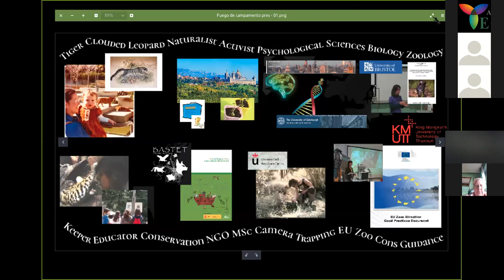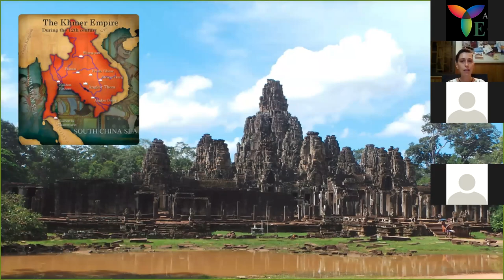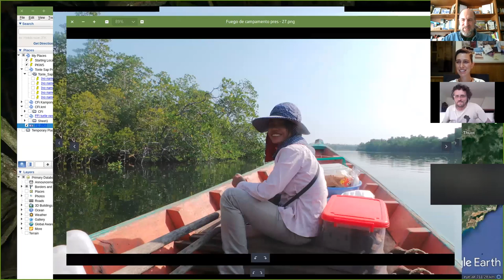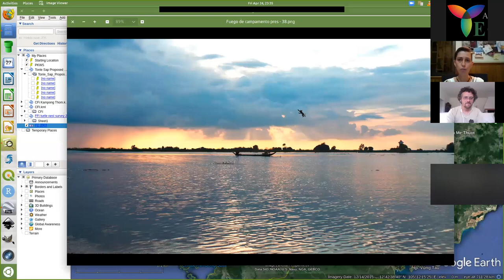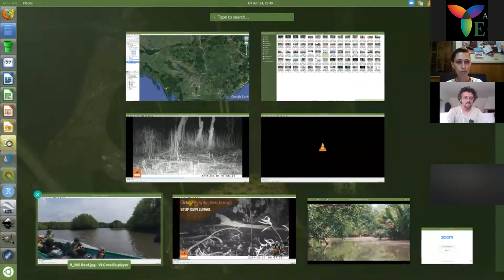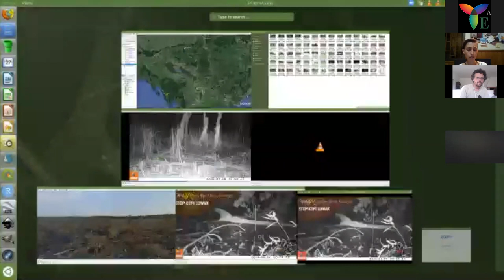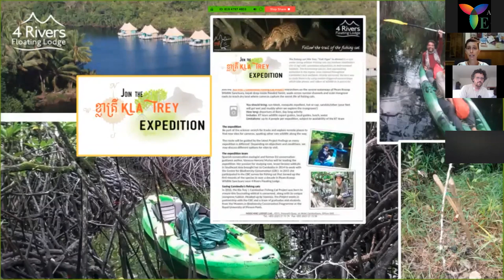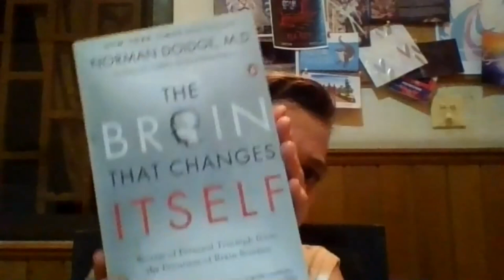Fuego de Campamento 19: Vanessa Herranz. Zoóloga de conservación. El gato pescador en Camboya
24/04/2020. Su pasión por estudiar gatos pequeños, medianos raros y menos conocidos en el sudeste asiático la trajo a Camboya en 2014 para trabajar con Fauna and Flora International, junto con el Centro para la Conservación de la Biodiversidad y la Royal University de Phnom Penh para abordar las brechas de conocimiento sobre las poblaciones de gatos pescadores (Prionailurus viverrinus) en Camboya, en lo que podría ser una de sus últimas fortalezas en el sudeste asiático. Sobre él versará su doctorado auspiciada por la Universidad Rey Juan Carlos (Madrid, España).
Además, ha abordado trabajos para la Comisión Europea como el Documento de Buenas Prácticas de la Directiva de Zoológicos de la UE.
Cuando le invité al Fuego de campamento a ofrecer un relato sobre su experiencia con estos animales aceptó encantada a pesar de la diferencia horaria. Conectaremos con Camboya para disfrutar de su relato en 1ª persona.

Damos las gracias por acercarnos tus experiencias y mantenernos conectados a la naturaleza en estos días de Confinamiento por el COVID 19.